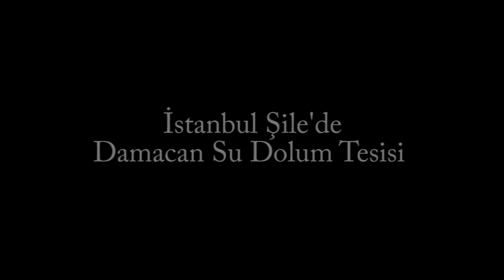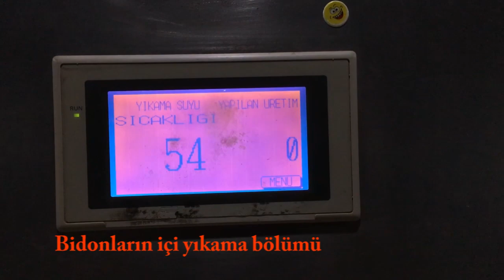Daha Önce Görmediğiniz Damacan Suyun Nerede ve Nasıl Doluyor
Akpınar suyun mahallemizin bayisi olan Yalçın Su sahibi ile Sn. Erdem Yalçın ile suyun kaynağını ve dolum tesisi ziyaret ettik. Merak edenler için su dolum nasıl olur diye videoyu sonuna kadar izleyebilir.